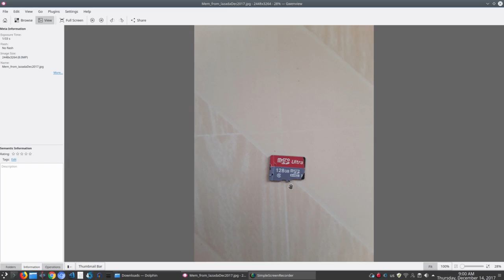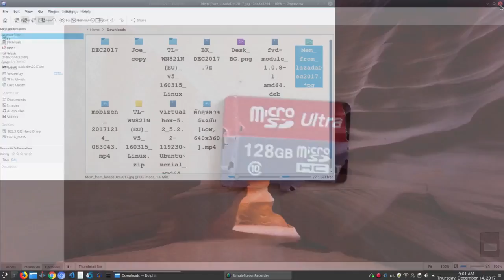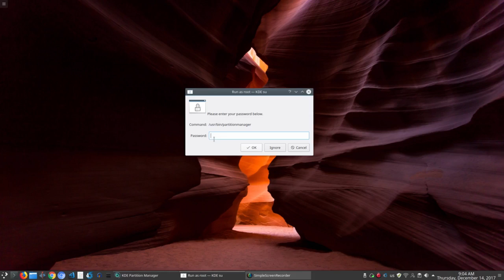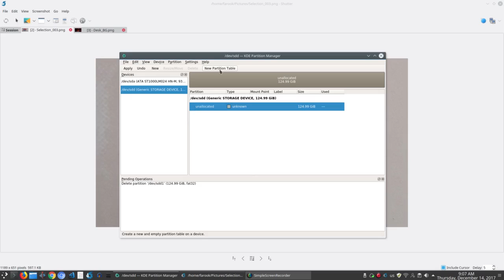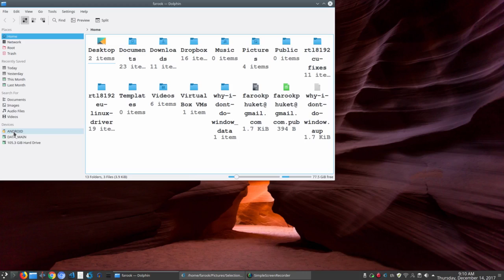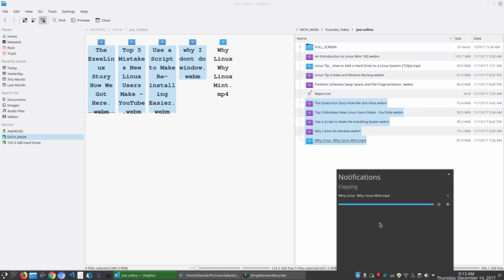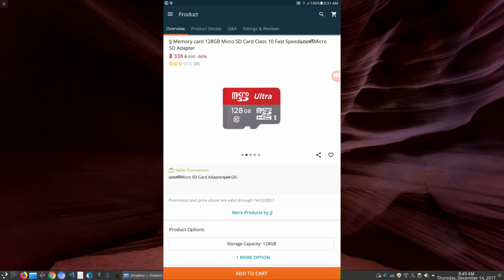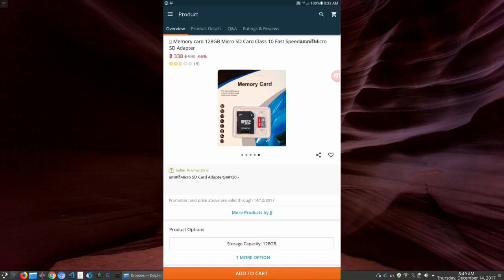พล่ามเรื่อง เมมราคาถูก (อย่าซื้อนะครับ มันใช้ไม่ได้)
ในวิดิโอนี้ผมเรามาดูวิธีการ Format Mem ราคาถูกจากอินเตอร์เนตและการ Copy File เข้าไปไว้ในเมมครับ

Last Final Update อัพเดตล่าสุด:
ท้ายที่สุดแล้ว ผมต้องทิ้งเมมอันนี้ครับ เพราะว่ามันใช้ไม่ได้จริงๆ